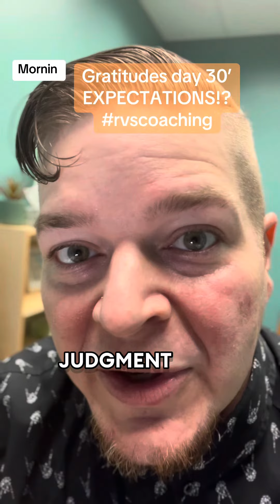Gratitudes day 30!! EXPECTATIONS!? grateful for love, success, and letting go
Today, I’m feeling grateful for seeing my children and friends succeed, for letting go of the past, and for the adventures ahead. I’m especially thankful for my loving partner and the support they provide along this journey.

What are you most grateful for today?